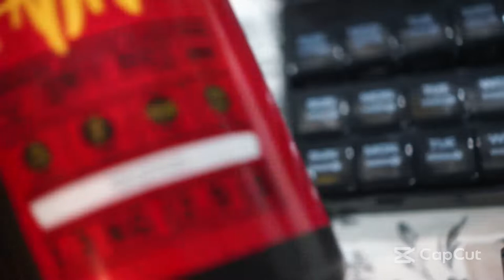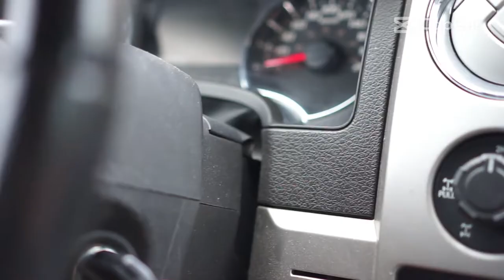EATING WHAT I WANT IN A DAY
I'm back! Here is a random day of me eating foods that I crave. Let me know if you want to see more food videos down below!